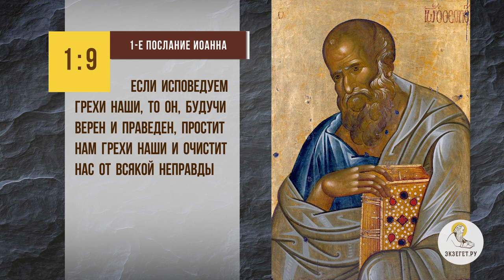Лучше исповедоваться у одного священника или к разным ходить ? Протоиерей Феодор Бородин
В сегодняшнем видео отец Феодор Бородин отвечает на вопрос: "Лучше исповедоваться у одного священника или к разным ходить?".

🔸 Очищение души.
🔸 Врата рая.
🔸 Искреннее покаяние.
🔸 Прозорливые старцы.

📜 Читать 1-ое послание ап. Иоанна 1 глава 9 стих (с толкованиями)